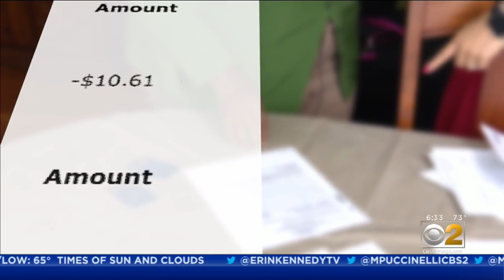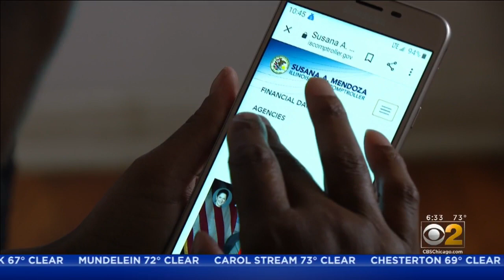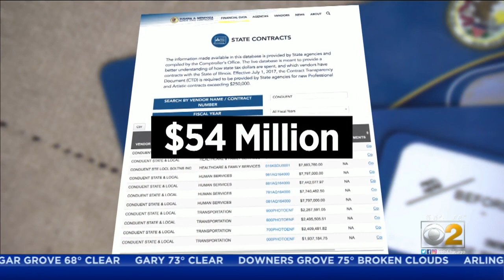State Hires Debit Card Company WIth Bad Reputation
A big fat F. That’s how the Better Business Bureau rates a company repeatedly hired by the State of Illinois to handle some payments.The Morning Insiders' Lauren Victory takes us inside the case of a Chicago babysitter who says her hard-earned money continues to be snatched by fraudsters who have been able to hack the debit cards the company uses to pay her.